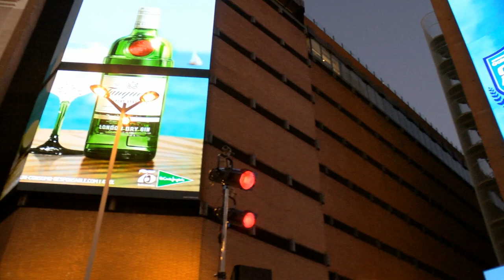Malcaide vs. Serratowsi - Semifinal - Partido 2 - Samsung Galaxy Callao Arena - Clash Royale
Con el plantel de semifinalistas ya completo, este próximo viernes 22 de julio tendrá lugar en la céntrica plaza de Callao, Madrid, la batalla final por ser el campeón de Samsung Galaxy Callao Arena. Conoce a los que serán los protagonistas de la jornada y sigue su lucha tanto en vivo, desde el mismo Callao, como online a través de nuestro canal principal de ESL TV. ¡Sortearemos 2 Samsung Galaxy S7 entre el público y los espectadores!.
Tras el clasificatorio offline celebrado este pasado viernes en Pixel Bar de Madrid, ya tenemos a los que serán los protagonistas de la gran final de Samsung Galaxy Callao Arena. Muchos fueron los que se acercaron este pasado viernes a Pixel Bar en busca de hacer suya una de las últimas plazas para la gran final pero solo dos serían los afortunados. Después de superar intensos duelos, Serpid y Serratowsi conseguían alcanzar la final del clasificatorio y unirse así a Termisfa y denz1l como uno de los semifinalistas que acudan a Callao este viernes 22 de julio.